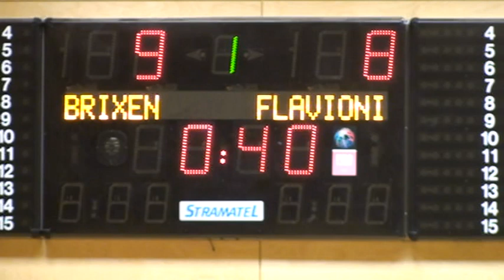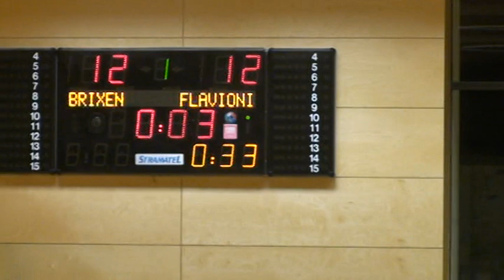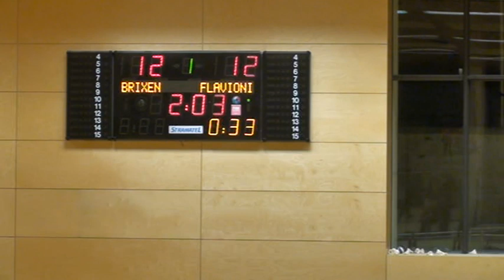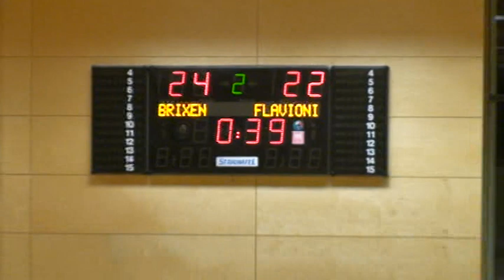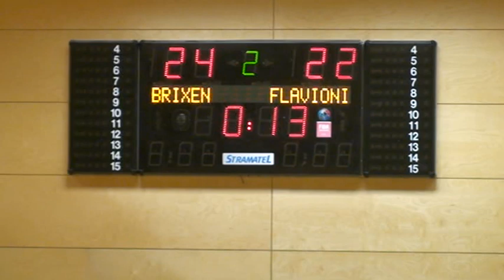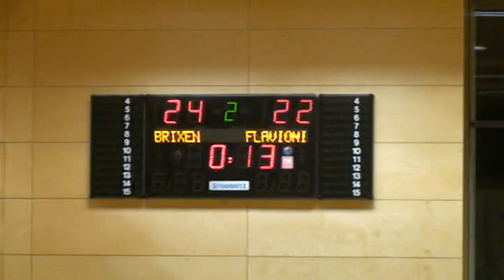Serie A1F [9^]: Brixen - Flavioni 24-22